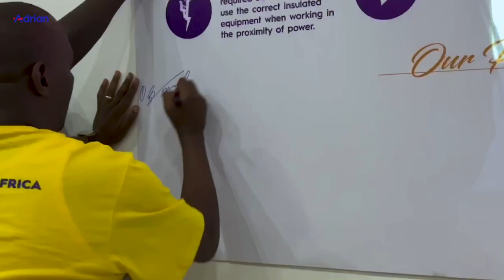Adrian HSE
Safety is an essential variable, especially for organizations working in the Engineering and Technology space. Adrian integrated safety as one of its core values to ensure that a positive safety culture is at the core of our operations.
In this video, we take a deep dive into the journey of adopting Safety as a value and the changes the organization has experienced through this process.